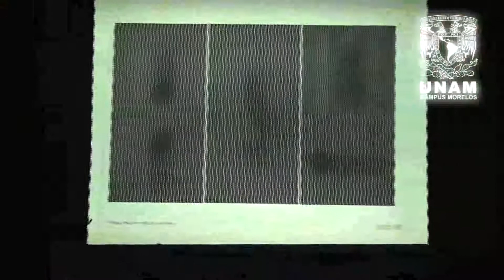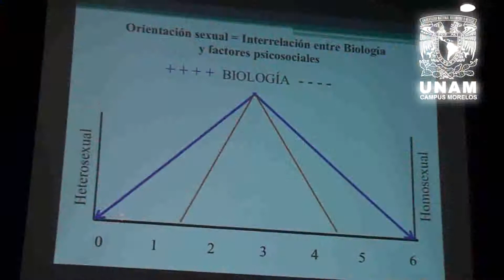UNAM 69 ENCUENTRO DE CIENCIAS ARTES Y HUMANIDADES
La Universidad Nacional Autónoma de México (UNAM) y la Universidad Autónoma de Morelos (UAEM) realizaron el 69 Encuentro de Ciencias Artes y Humanidades en las instalaciones del Campus Morelos de la UNAM. El 69 Encuentro se realizó en el marco de un intercambio lúdico e institucional entre la UNAM y la UAEM.